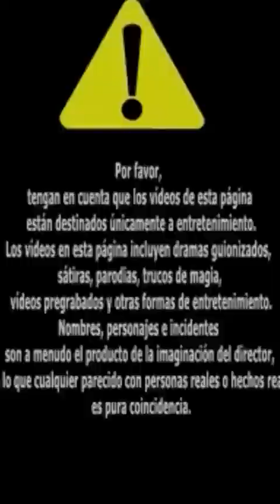empanadas caseras con todos los sabores y sobaco 😂🥟💀